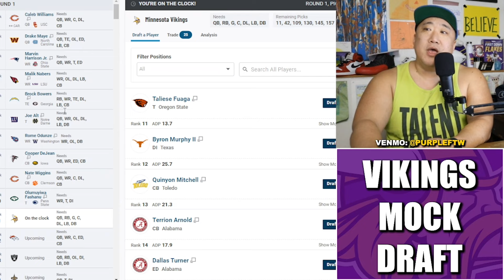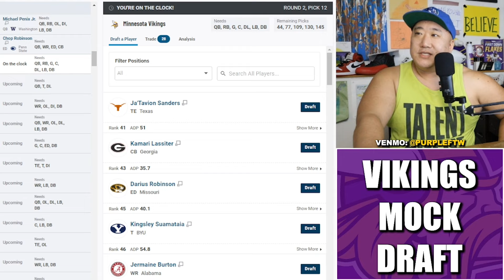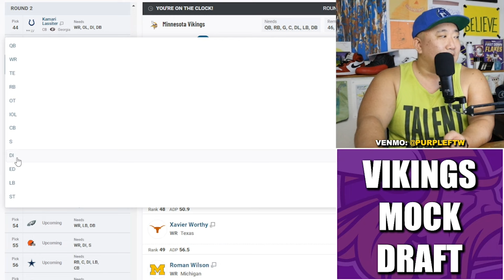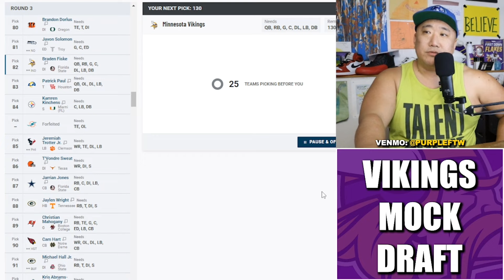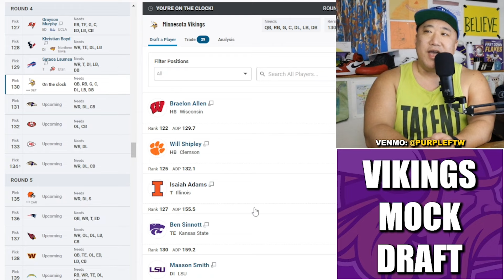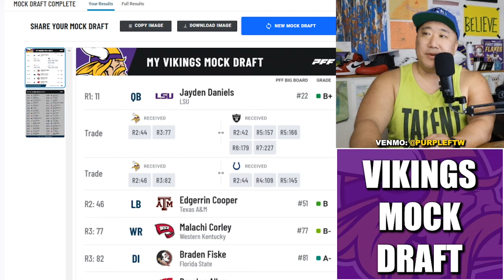7-Round Minnesota Vikings Mock Draft: Quality Over Quantity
7-Round Minnesota Vikings 2024 NFL Mock Draft where GM Kwesi Adofo-Mensah condenses picks.